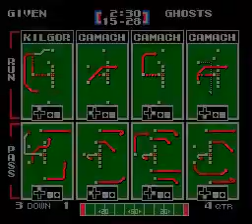TFO 2021 W11 Zero Fucks Given vs Thir13en Ghosts